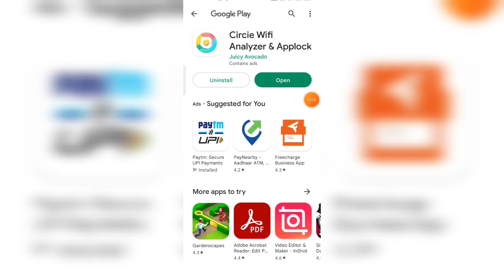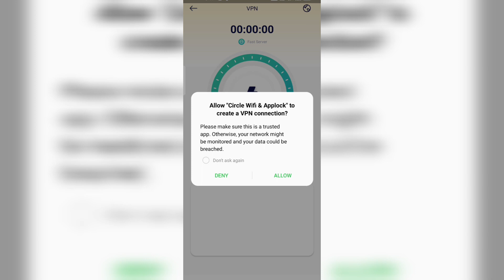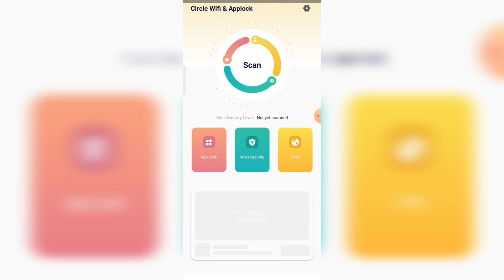Circie Wifi Analyzer App kaise use kare ।। How to use circie Wifi app ।।Circie Wifi and App lock app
Circie Wifi Analyzer App kaise use kare ।। How to use circie Wifi app ।।Circie Wifi and App lock app ।। circie app free wifi

About video :-
Hello dosto Aaj Ki video me ham baat karenge circie wifi App ke bare.